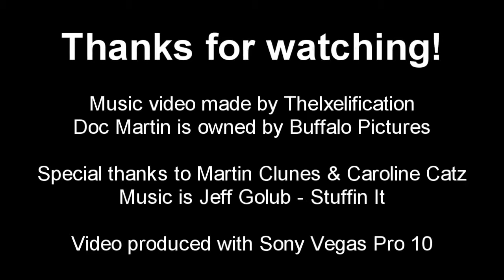Martin & Louisa - Stuffin It (Non-Extended)